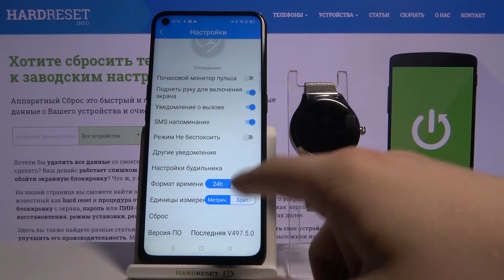Разсинхронизация Kingwear KW10 Pro от телефона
Если вы хотите отсоединить ваши Kingwear KW10 Pro от телефона, но не знаете как это сделать, тогда вам стоит посмотреть это видео. В нём мы покажем и расскажем вам как разорвать пару Kingwear KW10 Pro с вашим андроид смартфоном всего за несколько простых шагов.

Как отсоединить Kingwear KW10 Pro от андроид смартфона? Как разорвать пару Kingwear KW10 Pro с телефоном? Как разсинхронизировать Kingwear KW10 Pro с андроид-смартфоном?